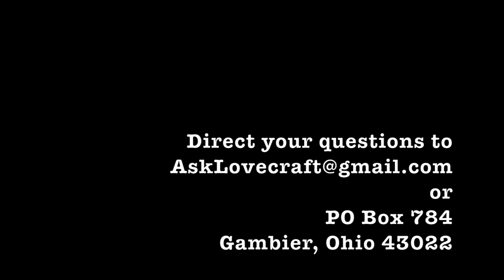Ask Lovecraft - Modern Lovecraft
In which we welcome you to a hipper, younger show.

And don't forget to mash it.